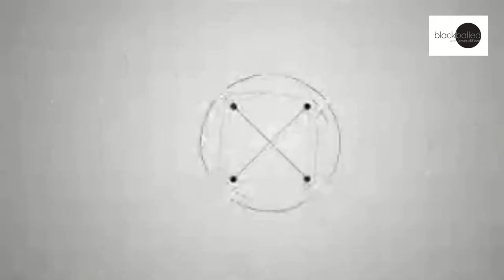Blackballed welcomes Nigerian artist John Ogunmolowa to the show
John Ogunmolowa showed up on James newsfeed recently, and he immediately contacted the young artist to have him on the show.

He draws portraits that are indistinguishable from photographs, and he doesn't better than nearly anyone.

We learn how John became an artist, and what life is like in Nigeria.